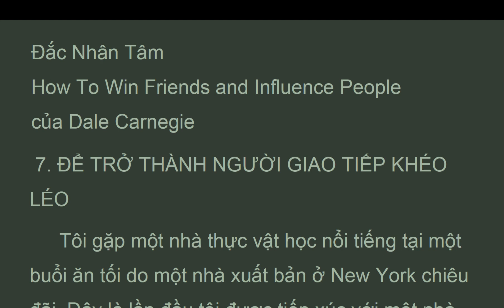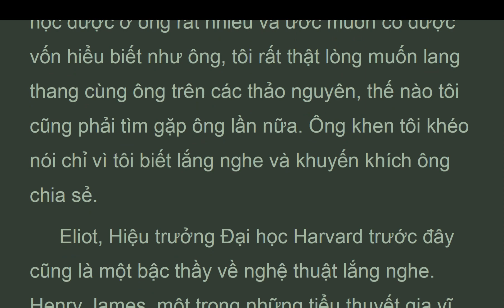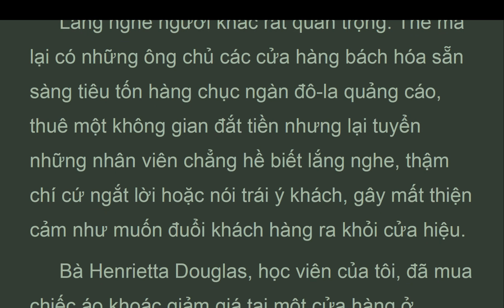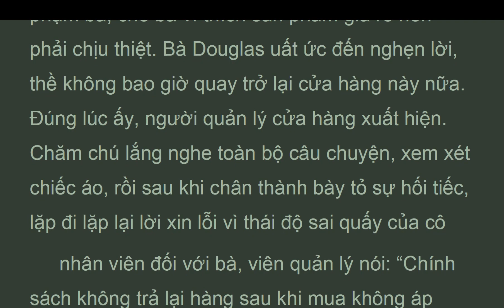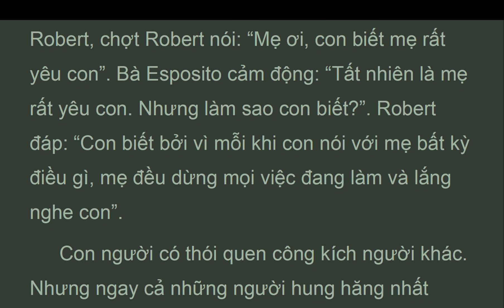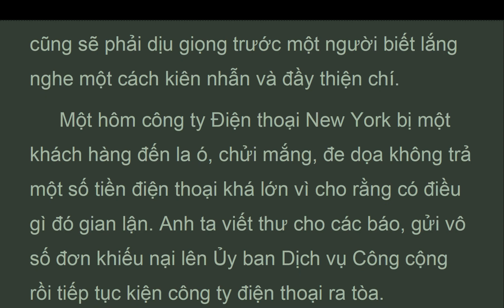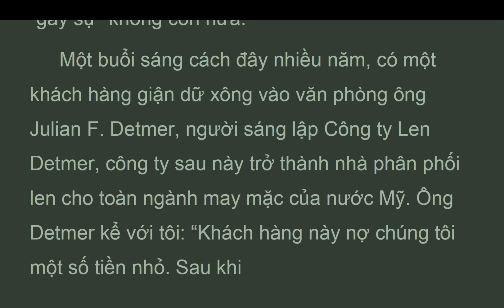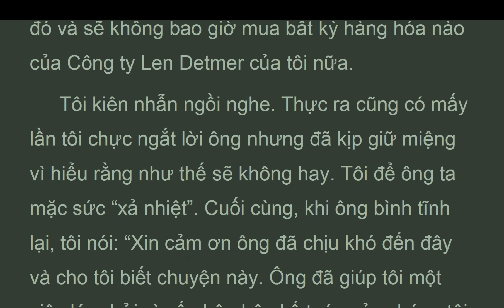DNTn_07A_G. Nam, NGƯỜI GIAO TIẾP KHÉO LÉO, Đắc Nhân Tâm, Nguyễn Hiến Lê, Carnegie, (May 2022)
Tôi gặp một nhà thực vật học nổi tiếng tại một buổi ăn tối do một nhà xuất bản ở New York chiêu đãi. Đây là lần đầu tôi được tiếp xúc với một nhà thực vật học. Vì thế tôi bị cuốn hút
 ngay vào những câu chuyện lý thú của ông về các loại thảo mộc kỳ lạ và những kinh nghiệm phát triển các giống cây kiểng. Ông cũng nhiệt tình tư vấn cho tôi cách giải quyết vài vấn đề liên quan đến mảnh vườn nhỏ của tôi. Thực ra như thế là tôi đã vi phạm mọi quy tắc lịch sự, quên sự hiện diện của hàng chục vị khách khác, kể cả chủ nhân bữa tiệc để ngồi nói chuyện hàng giờ với nhà thực vật học này. Đến khuya, tôi chào mọi người ra
 về. Nghe kể lại, lúc đó, nhà thực vật học quay sang chủ nhà, khen ngợi tôi là người “thú vị nhất”, rồi kết luận rằng tôi là “một người nói chuyện hay nhất”.

How to Win Friends and Influence People (1936)
Dale Carnegie
Xuất bản lần đầu vào năm 1936
Nguyễn Hiến Lê dich 1951
Giọng đoc Miền Nam
 7. TRỞ THÀNH NGƯỜI GIAO TIẾP KHÉO LÉO